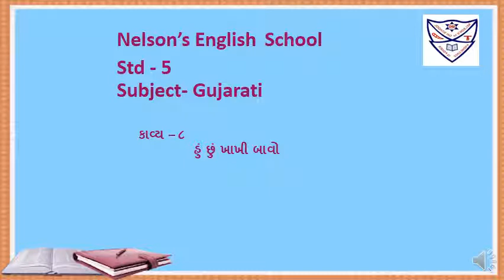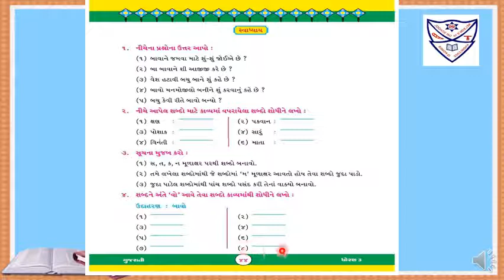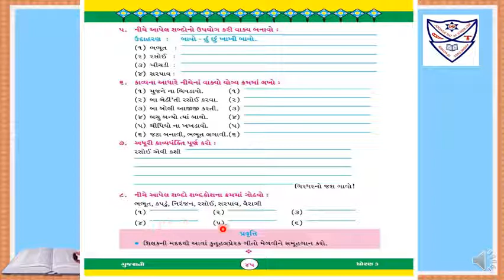કાવ્ય- ૮ હું છું ખાખી બાવો Textual Explanation(Std -5)(Sub- Gujarati)